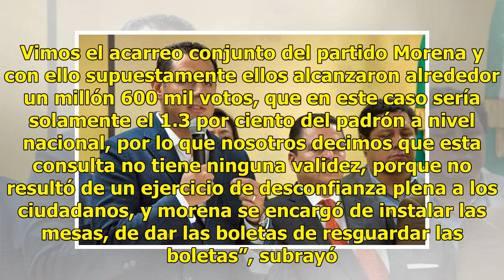Desconocen partidos consulta realizada por AMLO y Morena para NAIM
CIUDAD DE MEXICO.-Líderes de PRI, PAN y PRD desconocieron la consulta por el Nuevo Aeropuerto Internacional de México (NAIM), cuyos resultados se dieron a conocer la noche del domingo, y donde la opción de construir dos pistas en la Base Aérea de Santa Lucía, ganó con 70% de los votos. -El diputado ...